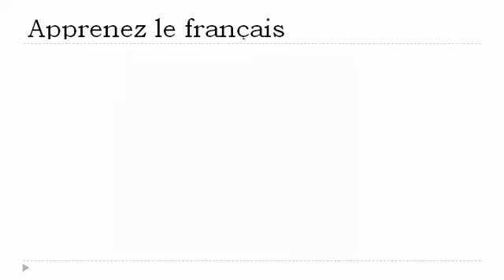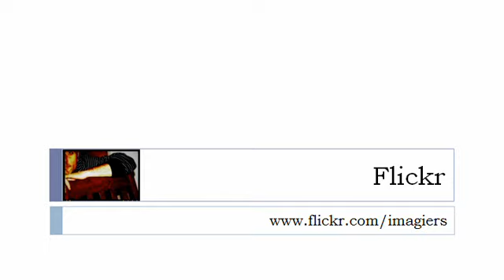Fransk for Dansk = Fonetik # ​​o eu